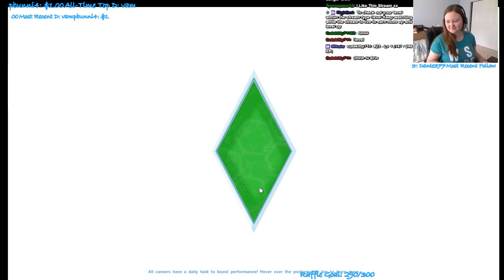The Sims 4 - The life of Katie Mason - 2 / 9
Katie is a girl who just wants to make it in the gaming world. Check out how it goes in this video!